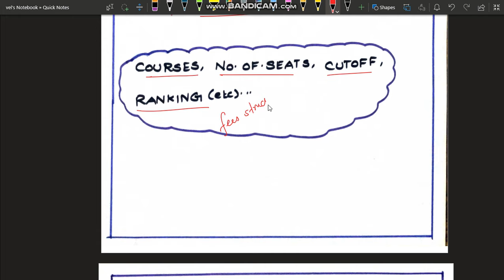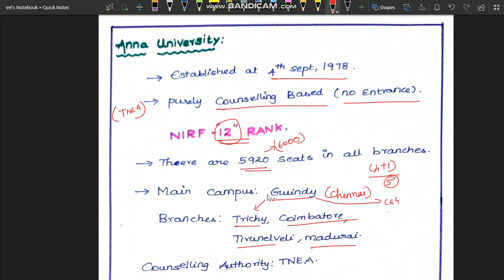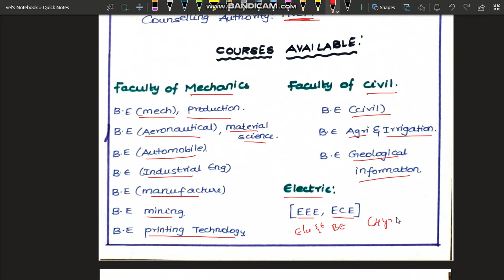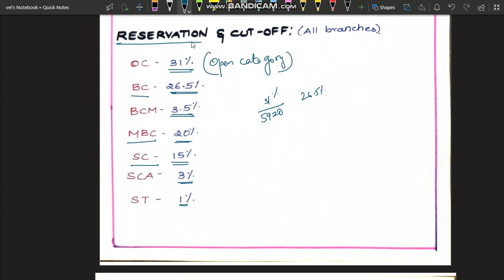ANNA UNIVERSITY|Full details in Tamil|Cutoff|Fees|Courses